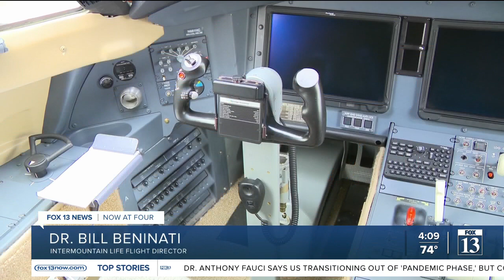Intermountain Life Flight saves young boy in jet debut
Intermountain Life Flight unveiled the newest addition to its fleet as the medical transport program now has a state of the art, long range jet.